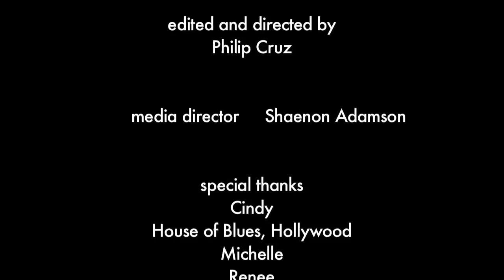BLACK MAMBOOZA - Playing With Fire (live at HOB, Hollywood)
L.A. rock band BLACK MAMBOOZA hits another one out of the park with "Playing With Fire."  Live at the House of Blues- Hollywood, California. August 27, 2010.

BLACK MAMBOOZA

lead vocals - F. Peppermont
lead guitar - Jesus Texas
bass - Chazz Zee
drums - $ue
percussion/DJ - Drop

Facebook + MySpace = "Black Mambooza"